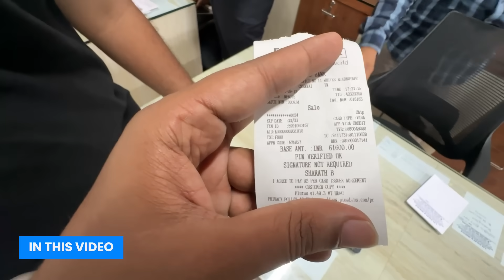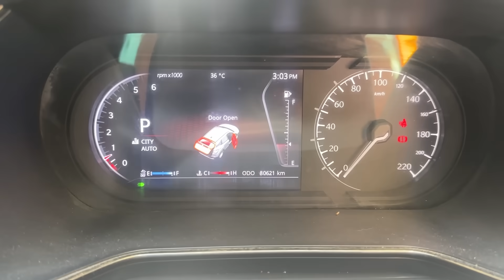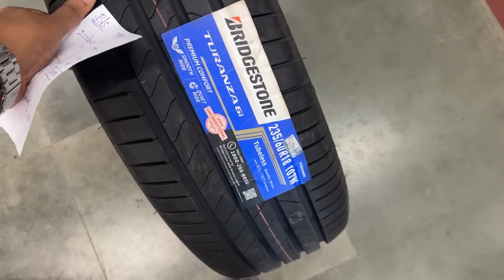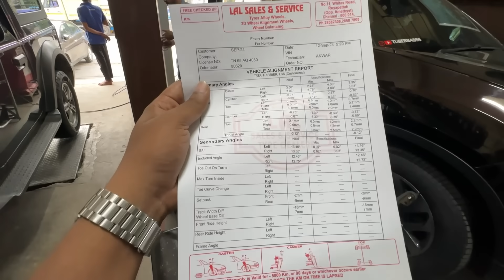4 Tyre ₹6***** Ah .?? கொஞ்சம் விட்ருந்தா டயர் வெடிச்சிருக்கும்💔Finally Changing Car Tyre- Tuberbasss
கொஞ்சம் விட்ருந்தா டயர் வேடுச்சுருக்கும் 💔 Changing Tata Harrier Tyre After 82000 Km - Tuberbasss

Tata harrier , car review ,automobiles